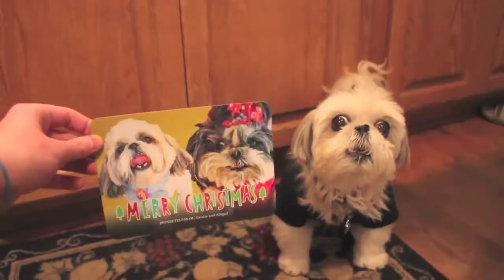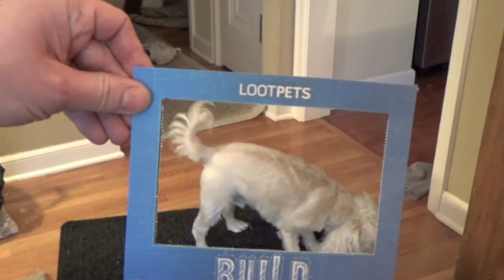Lootpets: "Build" for Feb, 2017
We tried out another Lootpets. This month's theme is "Build," and it's ok.